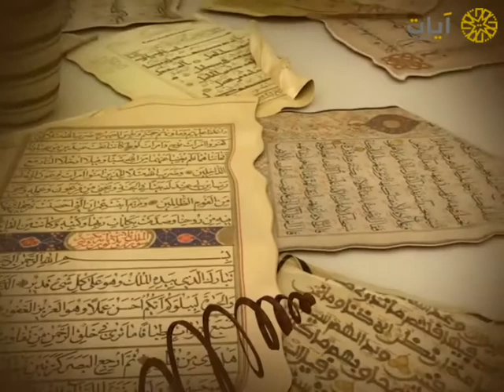نوادر التلاوات - تلاوة نادرة - محمد علي ثاني - سورة الأعلى